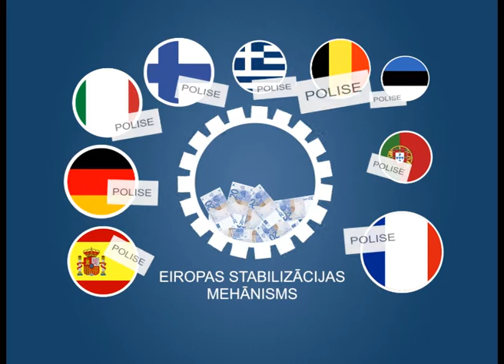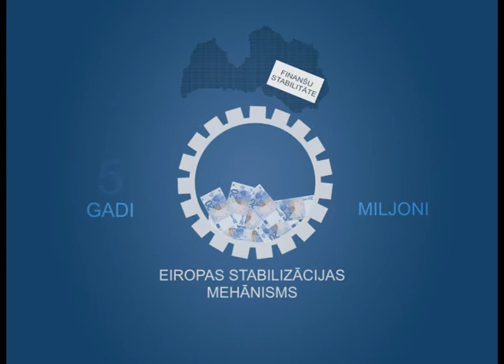Ekonomikas ABC: Finanšu stabilitāte eiro zonā